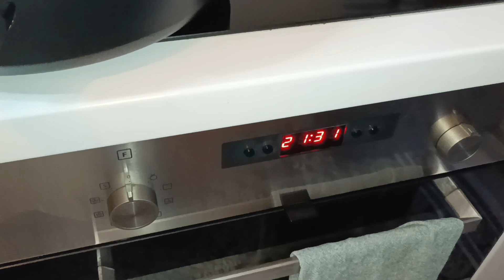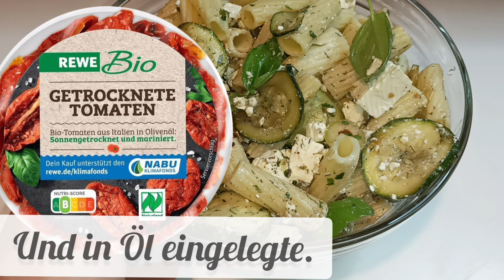Vlog - Ein heißer Sonntag ⛱️/ Nudel-Zucchini Salat 🥗/ Vikis Mama zieht aus/ Ich brauche Freiraum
Harp & bubble